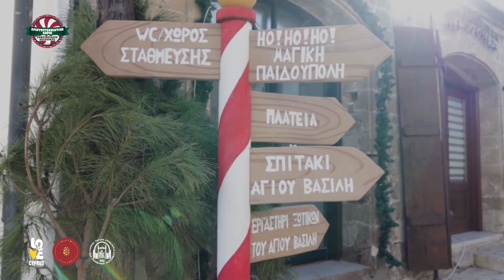Polis Chrysochous Christmas Village